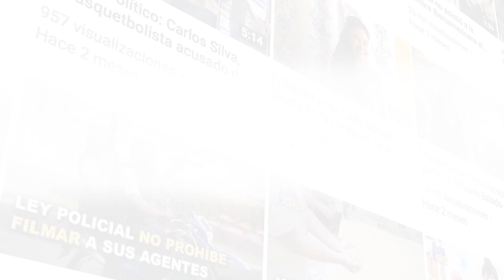Las caricaturas de la rebelión de abril en el ebook de PxMolina